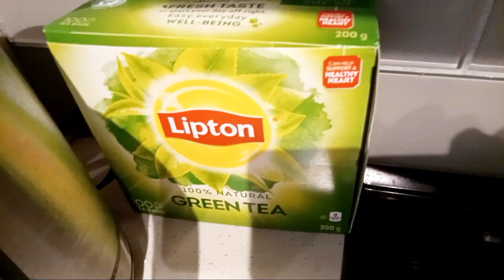Fill a house🏠 with love 💜and it becomes a Home 🏡